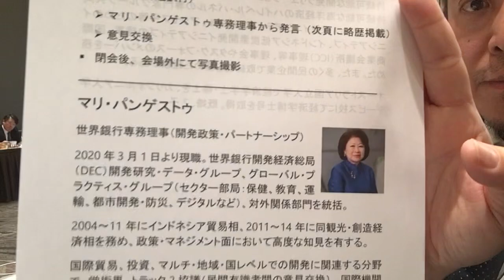世界銀行国会議員連盟の活動：マリ・パンゲストゥ専務理事との意見交換会 2023年1月17日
世界銀行議員連盟では世界銀行グループの要人との意見交換会を度々この会場で開催しています。

世界銀行国会議員連盟の活動 - World Bank